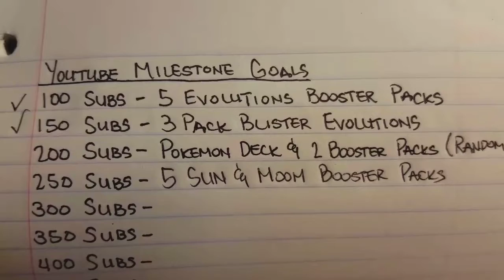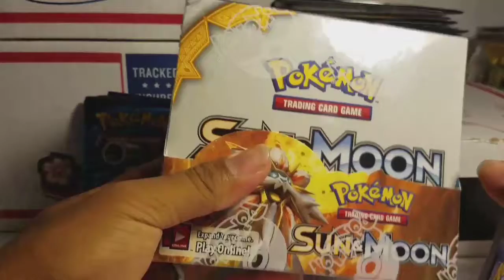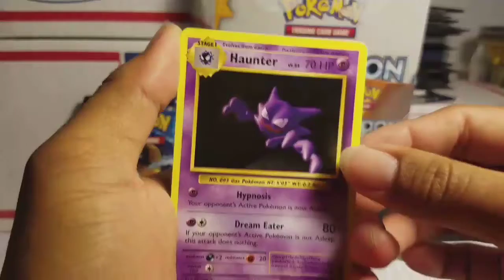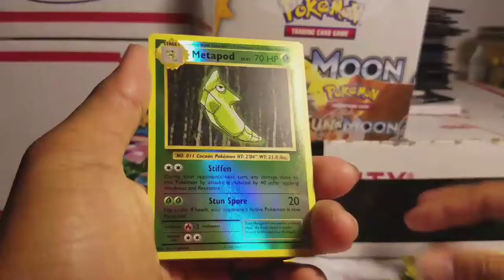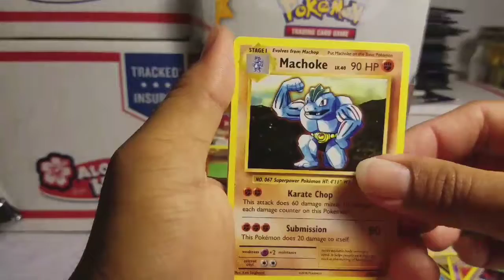** Trying to complete my Evolutions set. Booster Packs 4x**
Whats up Pokemon Fans! Today, we 4 Evolutions Booster Packs. Im trying to complete my set. Only need a few cards and I hope we can pull them.

CUSTOM POKEMON BOXES FOR SALE!

FAN MAIL:
TECHKNO808

IF YOU ARE NEW TO MY CHANNEL, I REALLY APPRECIATE YOU BEING HERE!